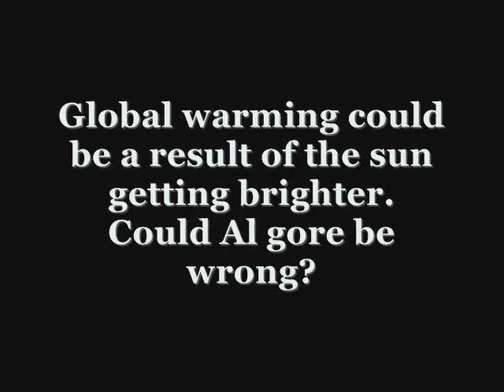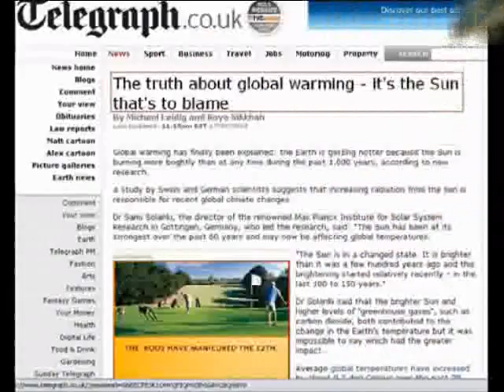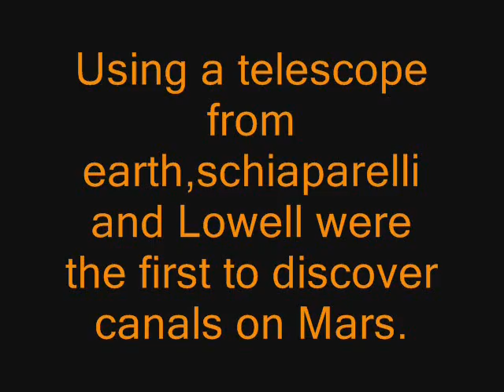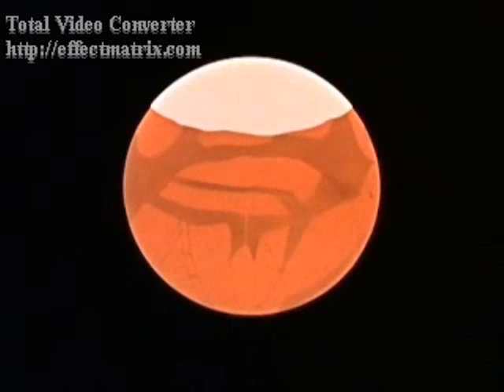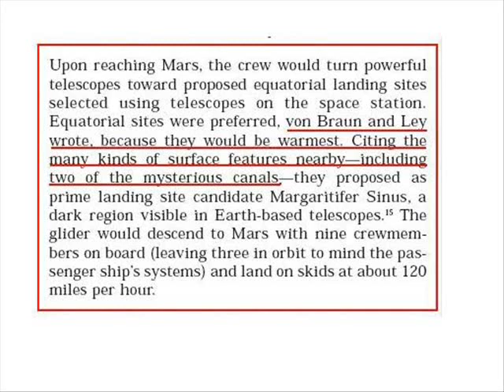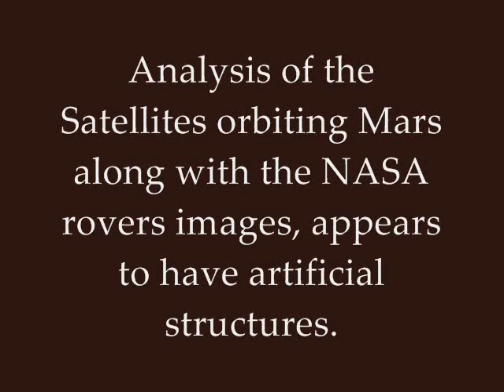(Part 1) Uncovered NASA images show plants and snow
Von Braun a NASA scientist said we would find canals along with fauna and flora on Mars.  New NASA and ESA photos show this to be the case.